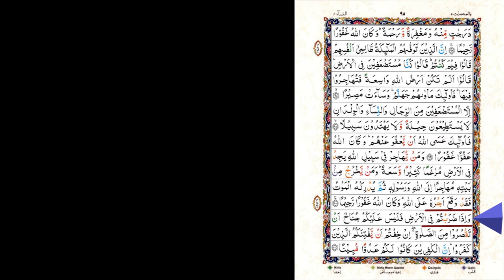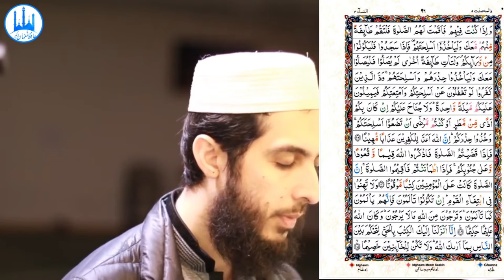070) An Nisa Ayat 101 to 104 | Recitation | Copyright Free Quran Tilawat | Qirat Hafiz Nauman Akbar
👇 Reciter ( القارئ ) 👇
Hafiz Nauman Akbar

👇English Translation { Quran : Chapter  4 : verse 101 to 104} 👇
 And when you travel throughout the land, there is no blame upon you for shortening the prayer, [especially] if you fear that those who disbelieve may disrupt [or attack] you. Indeed, the disbelievers are ever to you a clear enemy. (101) And when you are among them and lead them in prayer, let a group of them stand [in prayer] with you and let them carry their arms. And when they have prostrated, let them be [in position] behind you and have the other group come forward which has not [yet] prayed and let them pray with you, taking precaution and carrying their arms. Those who disbelieve wish that you would neglect your weapons and your baggage so they could come down upon you in one [single] attack. But there is no blame upon you, if you are troubled by rain or are ill, for putting down your arms, but take precaution. Indeed, Allah has prepared for the disbelievers a humiliating punishment. (102) And when you have completed the prayer, remember Allah standing, sitting, or [lying] on your sides. But when you become secure, re-establish [regular] prayer. Indeed, prayer has been decreed upon the believers a decree of specified times. (103) And do not weaken in pursuit of the enemy. If you should be suffering - so are they suffering as you are suffering, but you expect from Allah that which they expect not. And Allah is ever Knowing and Wise. (104)      { Quran : Chapter 4 : verse 101 to 104}